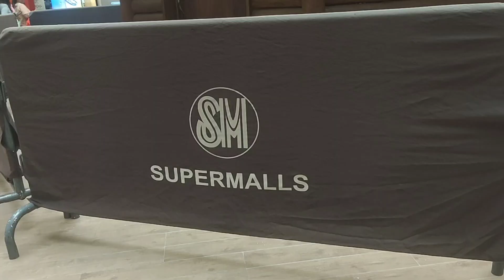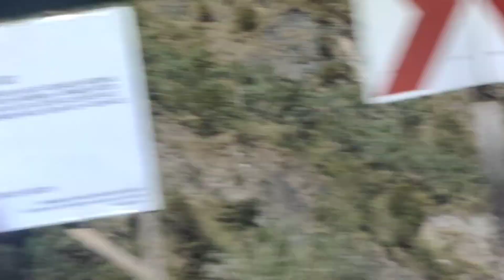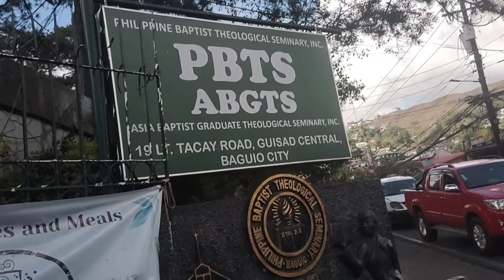Road trip to Baguio city